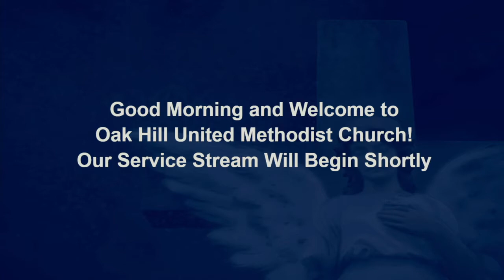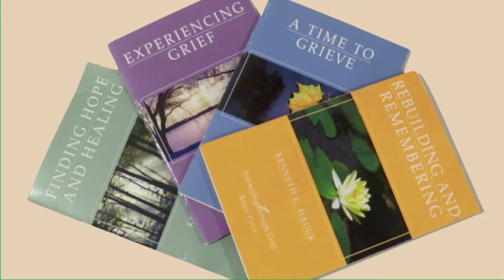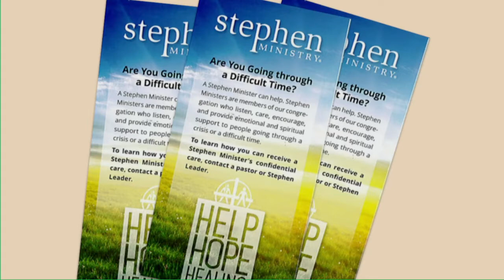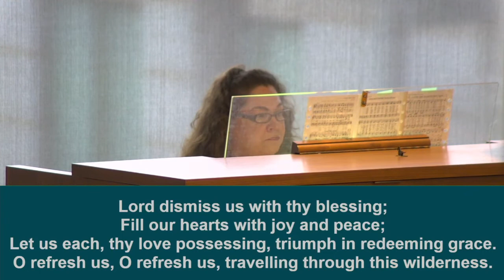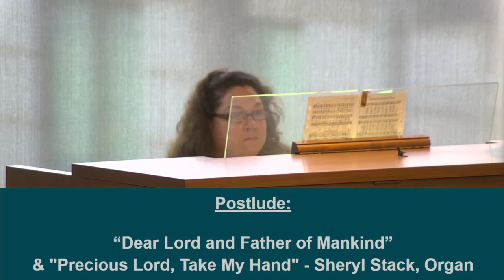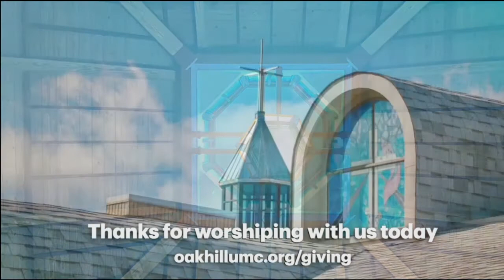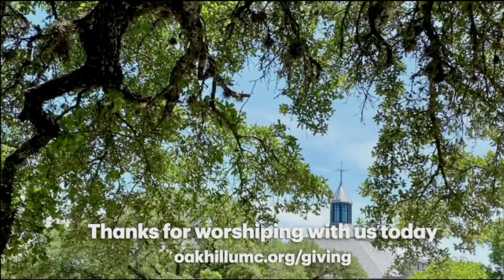"Treasure Family" 06-20-21